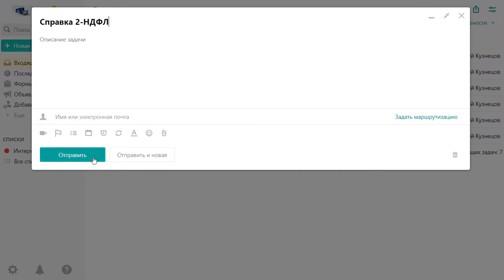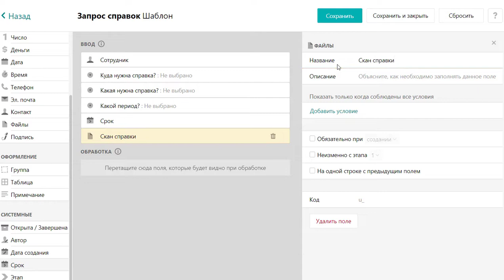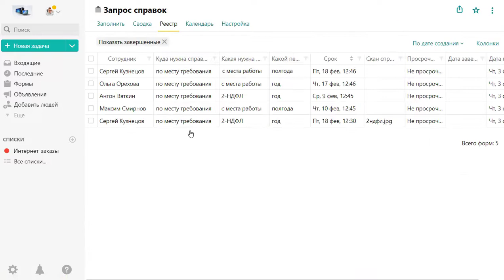06. Формы в Pyrus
Что такое формы в Pyrus.

0:50 — Что такое формы
1:05 — Создание новой формы
1:48 — Маршрутизация формы
2:17 — Архив и статистика по формам